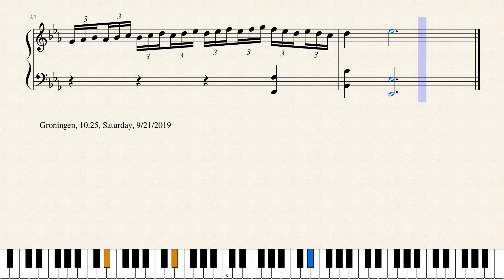Op.1831 赤煉瓦の家々の声_A Voice of Red Brick Houses by Yohei Kato * 加藤 洋平